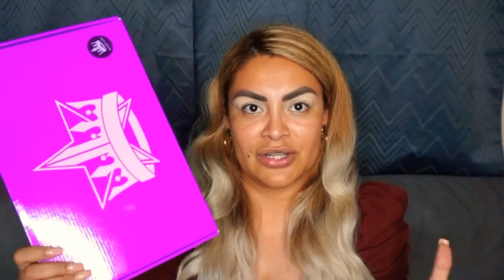BLOOD LUST PALETTE & LIP GLOSS ~ RESEÑA & TUTORIAL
Hola guapishhh! Primeramente espero se encuentren muy bien , sanos y felices recibiendo la primavera este sabadito precioso; algunos quizás en casita, X lo que estamos atravesando. Espero que hayan hecho caso al consejo que siempre dejo en el final de mis vídeos donde les pido que se cuiden mucho, ahora más que nunca lo necesitamos, necesitamos cuidarnos entre todos ya que este virus 🦠 amenaza con fortalecerse si no ponemos de nuestra parte, se que son momentos difíciles para todos pero hay que mantener la calma y confiar que todo pronto pasará. Les mando desde acá un abrazo y un besote virtual espero y lo sientan hasta donde quiera que me lleguen a ver! 😊😊😊

Aquí les dejo esta reseñita y look de la mas reciénte colección de Jeffree Star Cosmetics, ojala les guste y les alegre su día! Si así es Regálenme su grandioso like y dejen su comentario de que parte del mundo 🌎 me ven!

Gracias x ser uno de mis fieles guapish y si aun no lo eres te invito a que te suscribas al canalito y seas parte de nuestra familia, ya casi llegamos a los 1000 Guapishhh 👏🏼👏🏼👏🏼 graciassssss x tanto apoyo!!!

Xoxo 💋 Loreely 😙😙😙